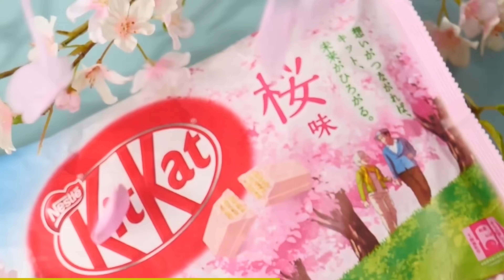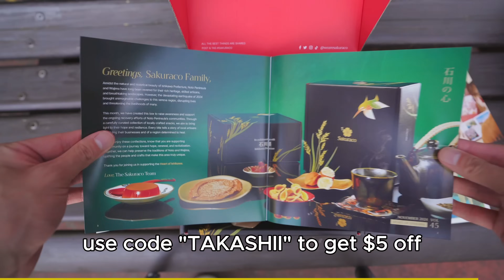Foreign Girls on Red Flag Experience in Japan